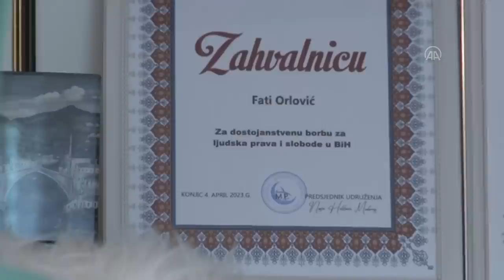Nana Fata Orlović se sprema za odlazak na hadž: Ostvarila sam sve po Božijoj pravdi